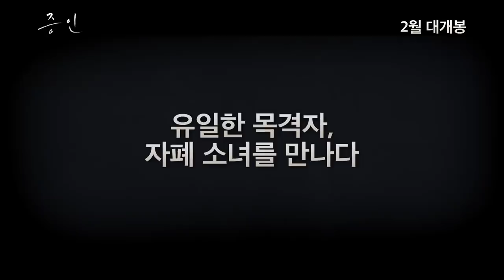[증인] 티저 예고편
[증인] 티저 예고편 대공개!
살인용의자 변호사 정우성
X 유일한 목격자, 자폐 소녀 김향기

2019년 2월 모두의 마음을 움직일
두 사람의 따뜻한 시너지와 특별한 울림!